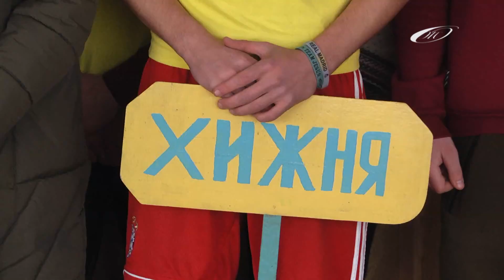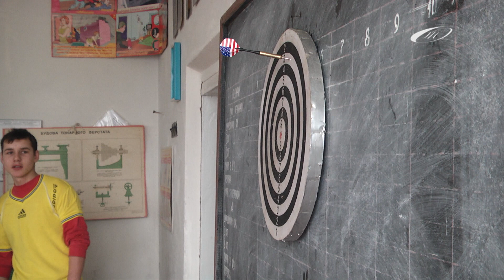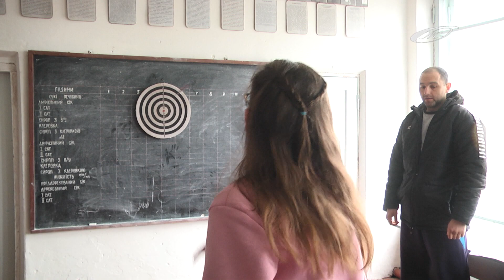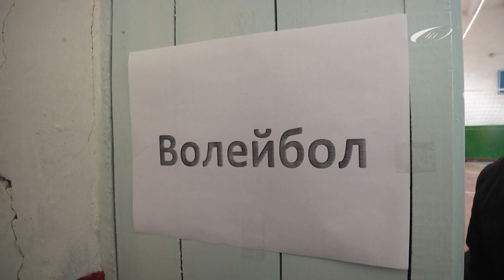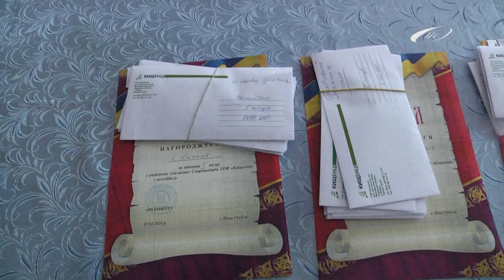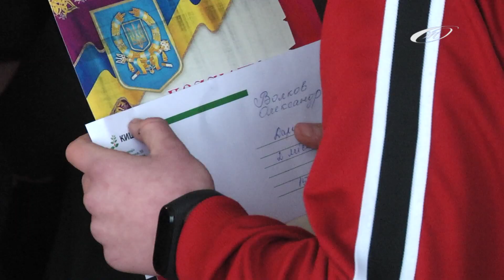І-ий етап спортивних змагань на кубок ТОВ «Кищенці» Жашківський район. 2020 р.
З КОМАНДНИМ ДУХОМ ДО ПЕРЕМОГИ !